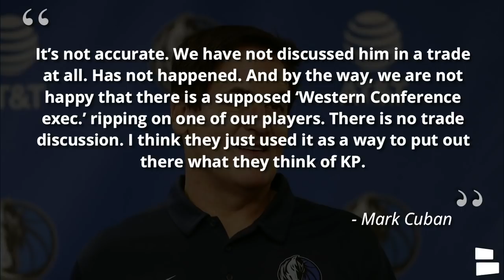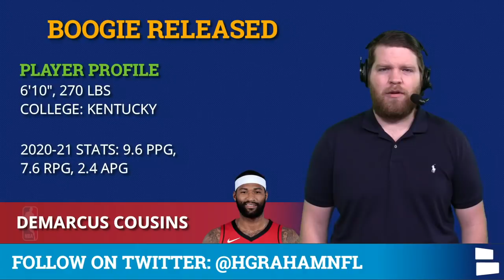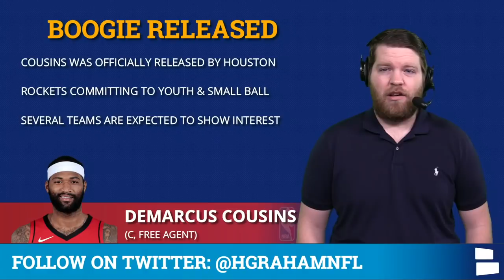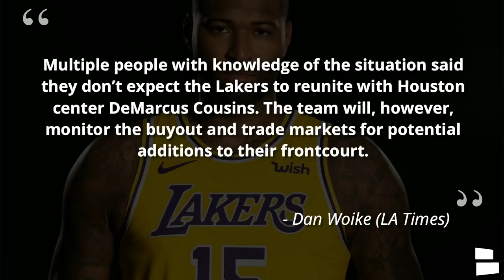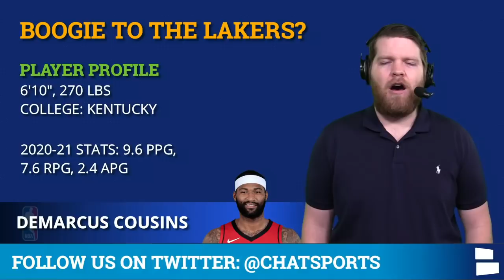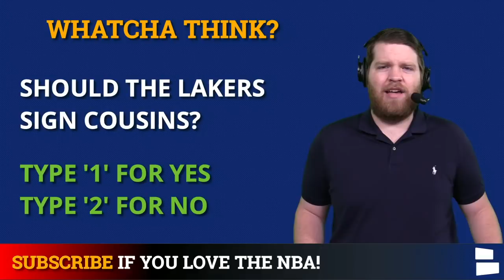NBA Rumors & News: Kristaps Porzingis Trade? DeMarcus Cousins Released, Next Team? + All-Star Snubs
NBA Rumors and NBA News is on fire wire with the 2021 NBA Trade Deadline and the NBA All-Star Game just a few weeks away. Today’s NBA Rumors are focused on Kristaps Porzingis trade rumors, Demarcus Cousins next team and NBA All-Star snubs with the All-Star reserves being released last night.  Chat Sports host Harrison Graham breaks down the latest NBA rumors and NBA news in today’s NBA rumors video!

NBA Rumors In Today’s Video:
- Kristaps Porzingis Trade Rumors
- Demarcus Cousins next team
- NBA All-Star Game Snubs

Should the Mavericks trade Kristaps Porzingis?

According to NBA and Mavericks rumors the Mavs have begun to gauge trade interest in Kristaps Porzingis around the NBA. Kristaps time as a Mav has been riddled with injuries and caused him to be in and out of the lineup. KP has missed 12 games already this season and is now missing time again due to a back injury. The Mavs signed KP to a 5-year $158MM deal this past offseason. If the Mavs make a Kristaps Porzingis trade happen what would KP’s trade value be!?

Where will Demarcus Cousins sign?!

NBA All-Star West Reserve’s:
- Rudy Gobert, C, Jazz
- Anthony Davis, F, Lakers
- Paul George, F, Clipppers
- Zion Williamson, F, Pelicans
- Damian Lillard, G, Trailblazers
- Donovan Mitchell, G, Jazz
- Chris Paul, G, Suns

NBA All-Star East Reserves:
- Nikola Vucevic, C, Magic
- Jayson Tatum, F, Celtics
- Ben Simmons, F, 76ers
- Julius Randle, F, Knicks
- Jaylen Brown, F, Celtics
- James Harden, G, Nets
- Zach Lavine, G, Bulls

The NBA released the NBA All-Star Game reserves Tuesday night and social media went into a frenzy about who got snubbed from the all-star game. The case could be made that Devin Booker was the biggest NBA All-Star Game snub. Booker is averaging 24.7 PPG on 50% from the field and 38.1% from 3 and his Phoenix Suns are currently 4th in the Western Conference.

- Devin Booker
- Mike Conley
- Tobias Harris
- Trae Young
- DeMar DeRozan

Who was the biggest NBA All-Star Snub?